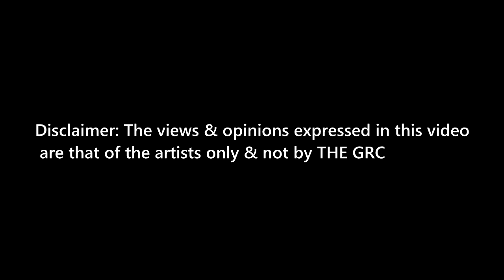TheGRC - Drum & Bass Cypher - Part 1